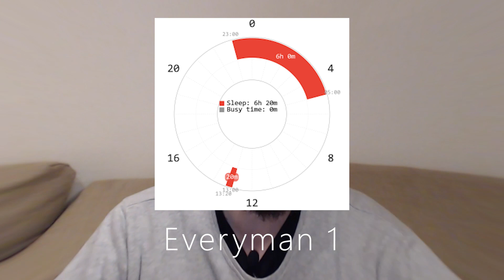Polyphasic sleep cycles: Watch BEFORE you attempt Dual Core schedules! | Dual Core sleep schedule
In this video, you will learn about why attenpting the polyphasic sleep cycles of the dual core sleep schedule group can lead to negative outcomes! The goal of this video is to teach you about people who have naturally segmented tendencies that are awoken once they start a dual core adaptation, and they may not go away!